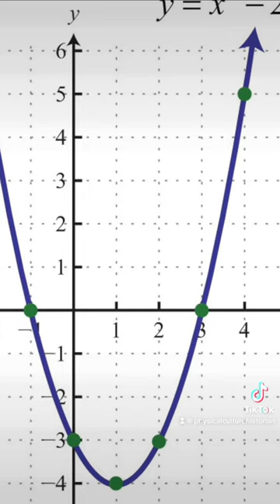How did Benjamin Franklin exercise with dumbbells during the 18th century?